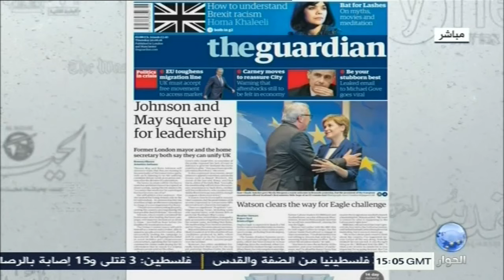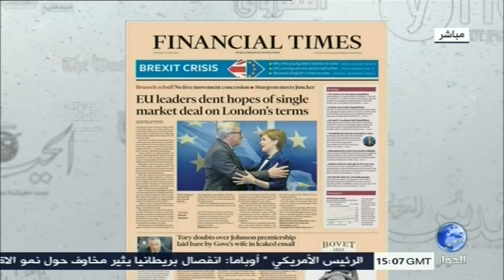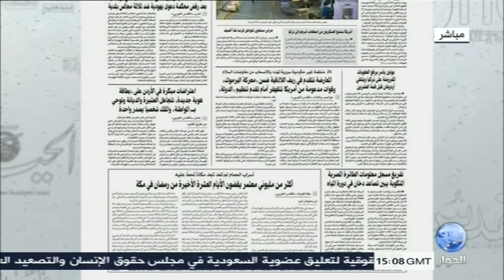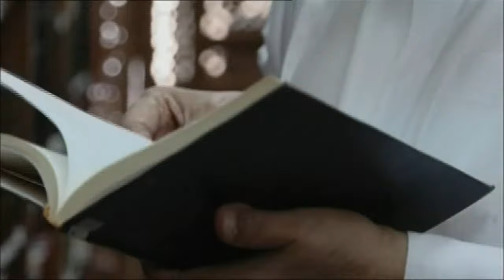العمليات الإرهابية في إسطنبول وتداعياتها على السياسة الداخلية و الخارجية في تركيا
نقاش قبل قليل على قناة الحوار حول الهجوم الإرهابي على مطار إسطمبول وتداعيات ذلك على الأوضاع في تركيا

من المستفيد؟ ومن المحرك؟

هل الإرهاب هو سبب العنف  أم نتيجة لإجرام طغاة الداخل والخارج؟

وماذا على تركيا أن تفعل؟ تتحالف مع الروس وأمريكا للحرب على الإرهاب؟

 وتساءلات أخرى حول هذا الموضوع الذي تخللته بعض الحدة والإختلاف مع مقدم البرنامج في الجزء الأخير منه...